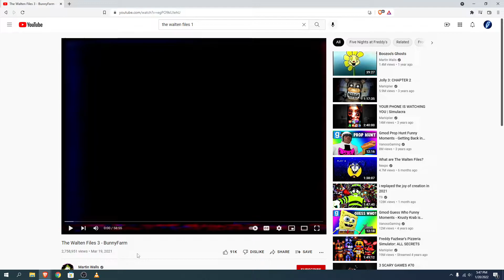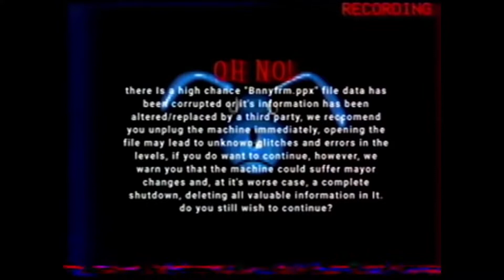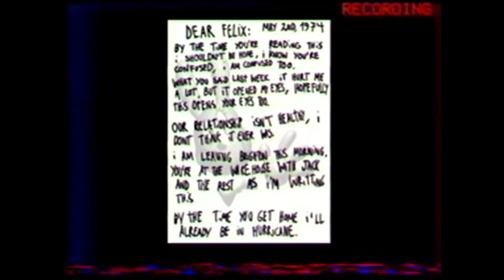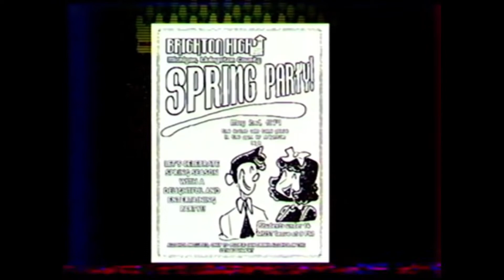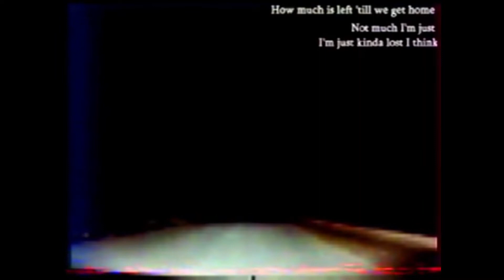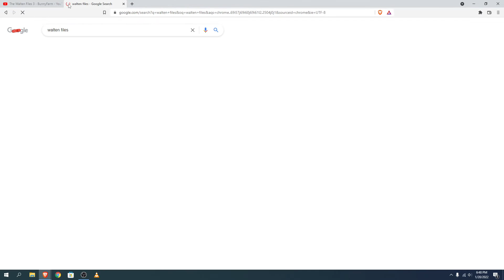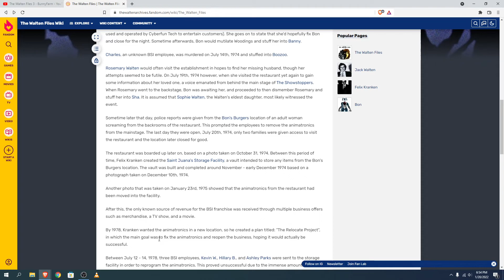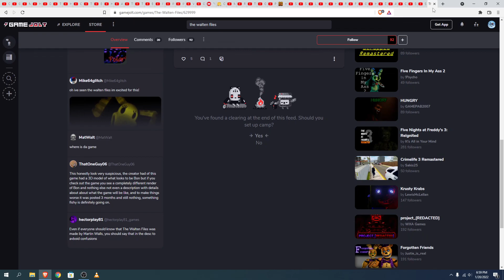ONE HOUR SPECIAL / Walten Files - File 3